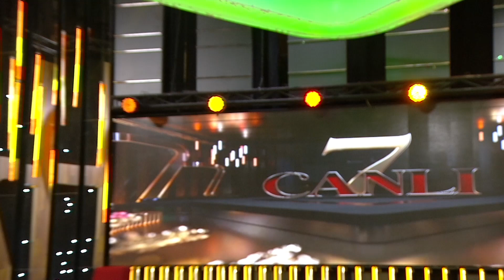Afiq Qarmon - Aynurə Rəqsi (Super ifa)